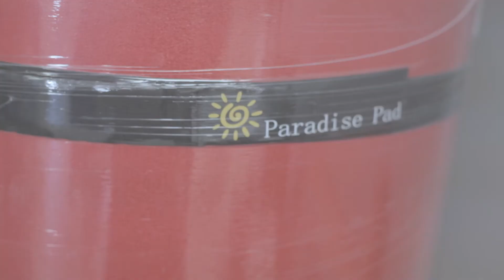Episode # 10: “Camdenton Lakers Coaches Show”